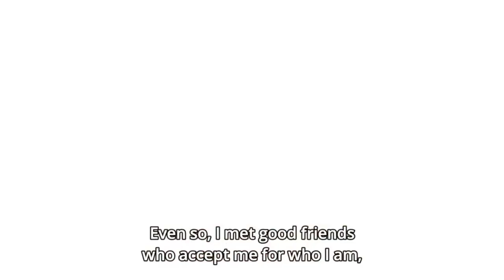Seiyuu Highlights: Fumiko Orikasa 折笠 富美子です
She may not be the most popular singer/JPOP artist, but her voice contribution for characters such as Yagyuu Kyuubei and Seras Victoria has convinced us enough of her diverse skills.

Support me!